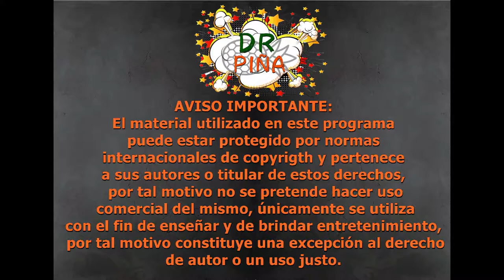🇨🇴💁‍♀️🔨EPA Colombia ¿El ocaso de una influencer?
Tal vez, se me vaya un poco mi opinión, tal vez fui objetivo, mi intención no es criticar a Epa Colombia, si no referirme de este polémico caso desde el punto de vista de la propiedad intelectual y el derecho de la imagen, como siempre lo hago, estoy seguro qué este video ya es de su agrado.